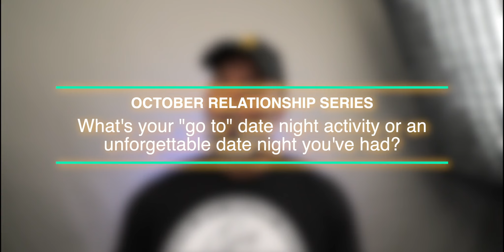October Relationship Series 2023: #9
October Relationship Series 2023